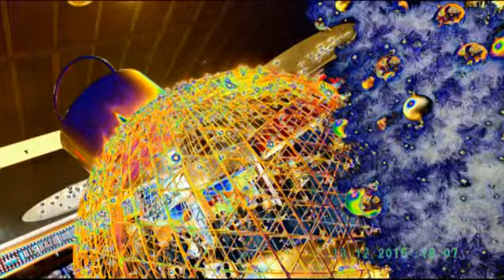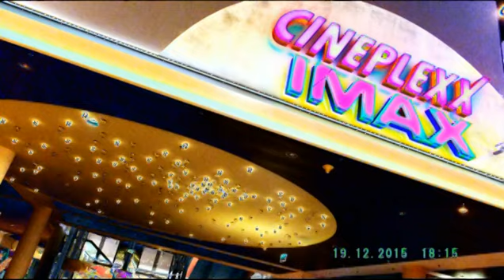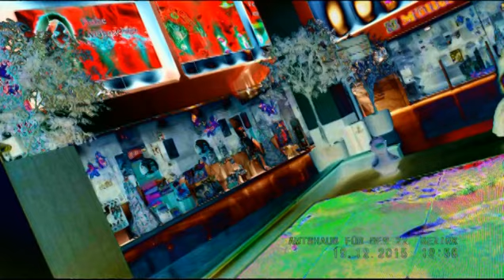NEWCAM FOTO=KREATIV FOTO= 33=MOUNT ATOS=HILANDAR=ISUS=SVETI SAVA=ST CATHERINE MONESTRY-MT SINAY